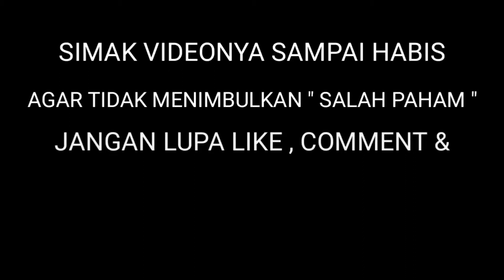5 TANDA MAKLUK HALUS INGIN BERKOMUNIKASI DENGAN KITA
Semoga kita semua senantiasa diberi kesehatan , panjang umur , banyak rezeki & dimudahkan dalam segala urusan , Aamin Ya Allah.
[ Bisa Ovo , Gopay , Linkaja , Dana & Bank Transfer ]

Melayani : Konsultasi spiritual , Buka aura , Pengasihan , Pelarisan , Ritual puter giling , Pembersihan rumah, usaha , Maharan benda pusaka DLL.